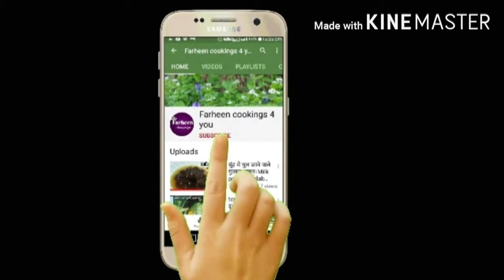soft daal chawal ki idli recipe by farheen cookings 4 you/sauth indian idli recipe/spongey soft idli